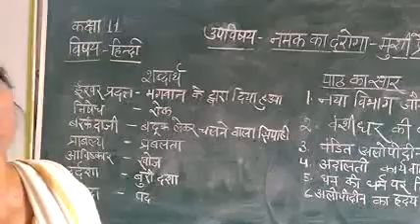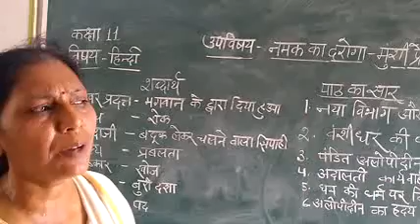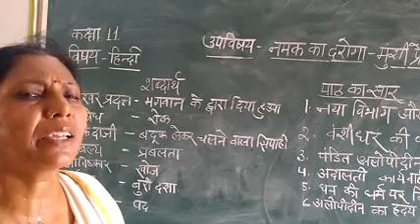कक्षा 11नमक का दरोगा भाग 1